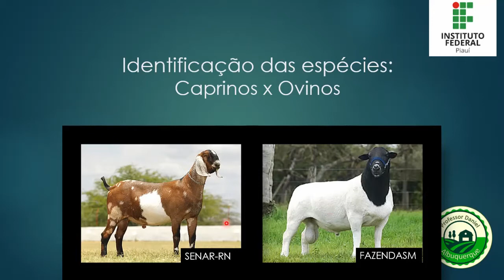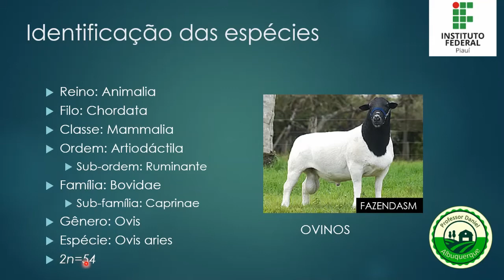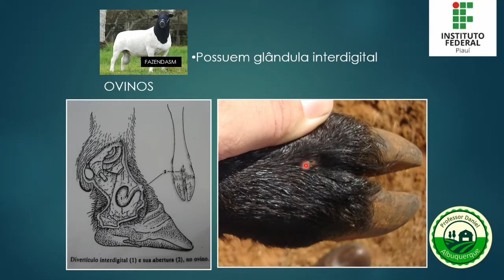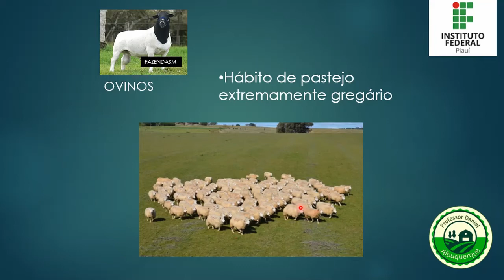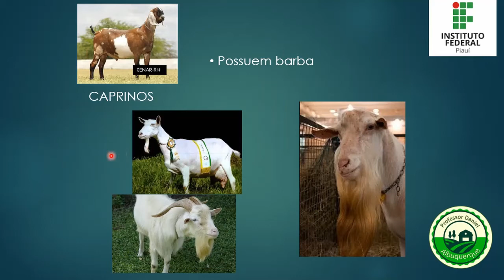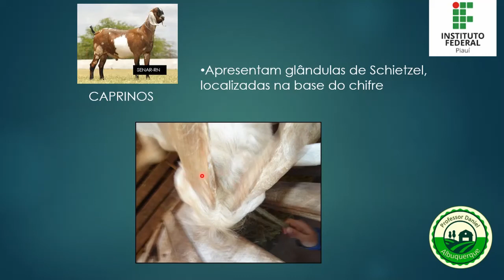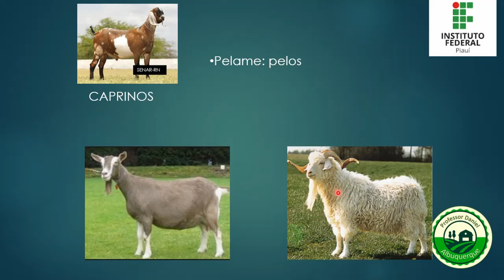Aula 2 - Conhecendo as espécies: diferenças entre caprinos e ovinos.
Bode ou Carneiro? Cabra ou Ovelha? Qual é qual? Nesse vídeo vamos comentar algumas caraterísticas que nos ajudam a diferir a espécie caprina (Capra hircus) da ovina (Ovis aries).